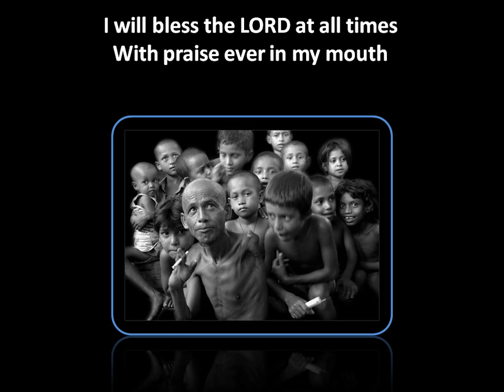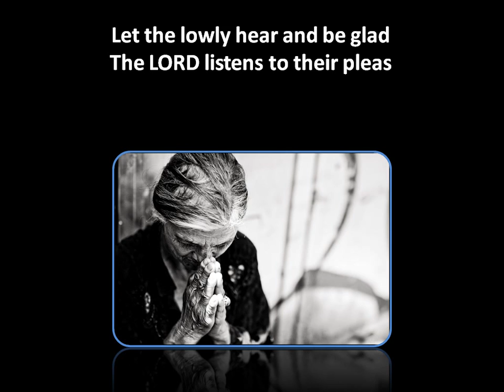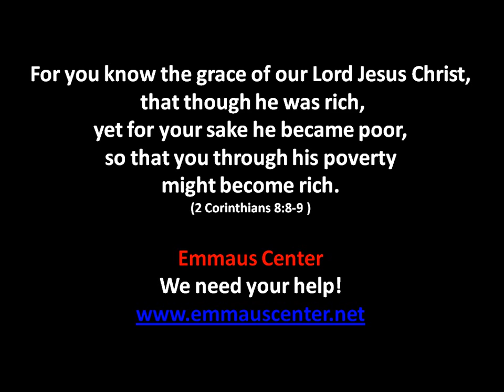The Cry of the Poor by John Michael Talbot